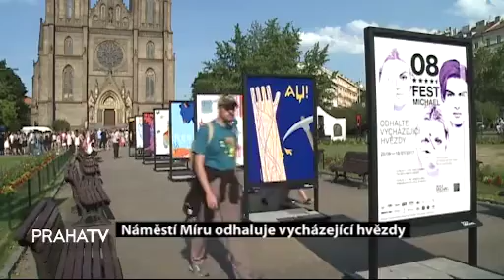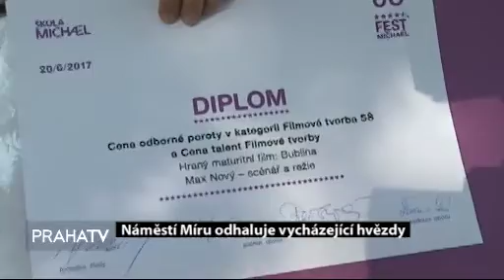Michael Fest 2017 na TV Praha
Osmý ročník školní akce FESTMICHAEL, prestižní přehlídky nejlepších studentských prací s podtitulem „Odhalte vycházejí hvězdy“, se uskutečnil 20. června 2017. V kině Lucerna opět proběhlo slavnostní zahájení a promítání studentských filmů oboru Filmová tvorba.

Poté se kace přesunula na náměstí Míru vernisáží prací studentů oborů Fotografická tvorba a Grafický design. Zde se také koná slavnostní vyhlášení nejlepších studentských prací a předání cen a sponzorských darů pod záštitou známých osobností kulturního života.

Garanty oborů jsou v tomto roce Halina Pawlowská (Filmová tvorba), Karel Cudlín (Fotografická tvorba) a Pasta Oner (Grafický design).

O hudební doprovod se postará známá blues-rocková skupina Krausberry. Akce se koná pod záštitou Magistrátu hlavního města Prahy a MČ Prahy 2, kterým patří velký dík, stejně tak našim partnerům/sponzorům.